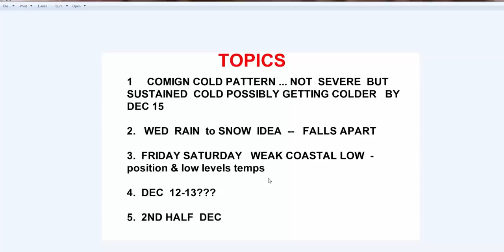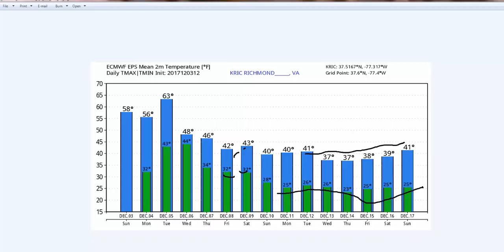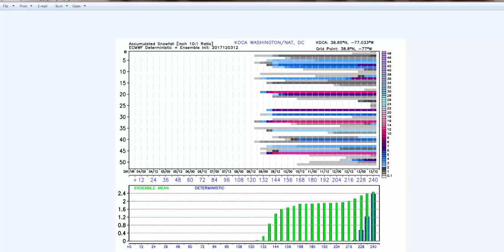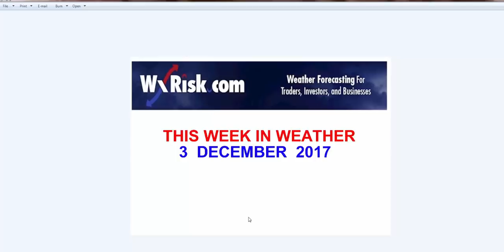THIS WEEK IN WEATHER 3 DECEMBER 2017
EDIT VIDEO